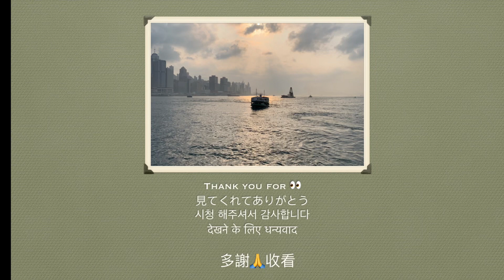移居Bath的好與壞（Part 1)